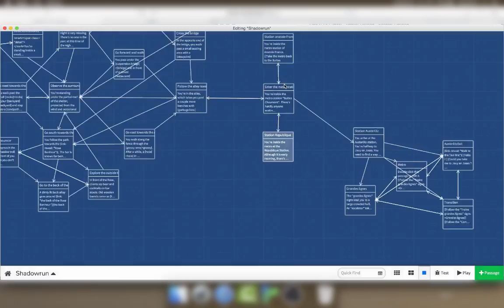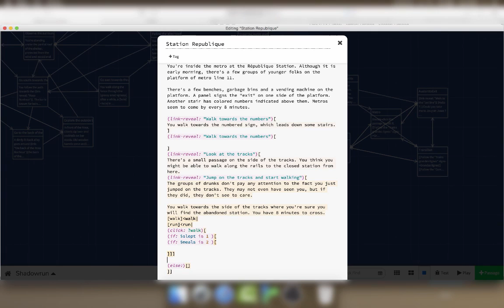Twine Edit 14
Working on a Twine 2 (Harlowe) interactive story
Create locations and exploration passages for the first mission area
Start implementing feedback from Shadowrun Hong Kong mod into first way to reach the goal